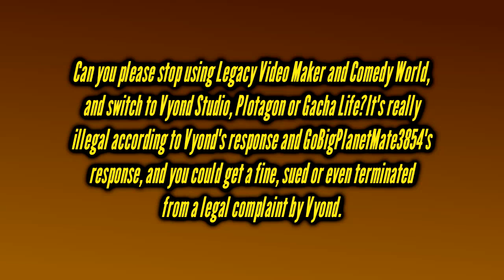An Advice Question to Vyonders who uses Vyond Remastered and Comedy World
Not tryna' be mean to them, but according to Vyond and GoBigPlanetMate3854's responses, it's (ILLEGAL.) I asked them an advice question if they can move onto Vyond Studio, Plotagon or Gacha Life, and retire from Comedy World, Vyond Remastered and The Legacy Video Maker. Good thing I'm the only one who didn't use the LVM.